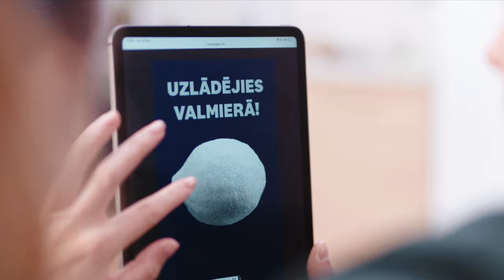Valmiera - īstā vieta, kur uzlādēties!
Kad karstās vasaras dienas lēnām nomaina dzestrāki rīti un arvien biežāk jūtam rudenīgākus laikapstākļus, enerģijas lādiņš pamazām sāk izsīkt, bet tikai ne Valmierā! Te enerģija kūsā visur – Gaujas krastos, parkos, kafejnīcās, restorānos, visur, kur vien skaties. Tādēļ aicinām Tevi uz Valmieru – īsto vietu, kur uzlādēties un piepildīt savu enerģijas krātuvi ar pozitīvām emocijām!

Valmiera vēlas būt kopā ar Tevi! Tā pamanās būt Tavā televīzijā, lepojoties gan ar neparastiem pasākumiem, gan daudzsološām sporta komandām. Tā sveicina tevi ikvienā veikalā, aicinot iegādāties, piemēram,  gardo Valmiermuižas alu, “Liepkalni” cepumus un “Valmieras piens” produktus. Valmieras ielu atradīsi gandrīz ikvienā Latvijas pilsētā, un, iespējams, ka pašmāju dārzā iestādītās dāliju vai ābolu šķirnes ir tieši no Valmieras novada!

Savas enerģijas rezerves Valmierā var piepildīt kā saulainā, tā lietainā dienā. Durvis apmeklētājiem ver Valmieras peldbaseins ar dažādu izmēru baseiniem un atpūtas zonu, kultūrmīļus ciemos aicina Valmieras Drāmas teātris, kas jau pavisam drīz piedzīvos apjomīgas pārvērtības, neparastā fantāziju zeme NEONIJA nevienu neatstās vienaldzīgu, bet mājīgie restorāni un kafejnīcas parūpēsies, lai ikviena garšu kārpiņas tiek lutinātas! Sen zināma patiesība, ka viena diena Valmierā ir par maz, tādēļ no plašā naktsmītņu piedāvājuma izvēlies sev tīkamāko, lai Valmierā uzkavētos ilgāk!

Baudi! Ļaujies! Piedzīvo! Valmiera – īstā vieta, kur uzlādēties!

Apmeklējot tūristu piesaistes vietas, aicinām ievērot valstī noteiktos drošības pasākumus!